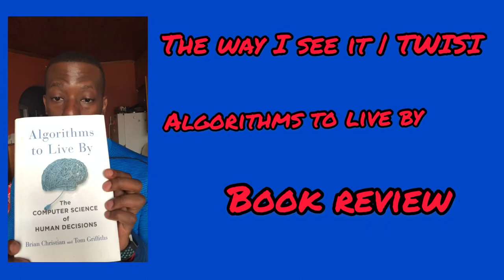Book Review: Algorithms to Live by